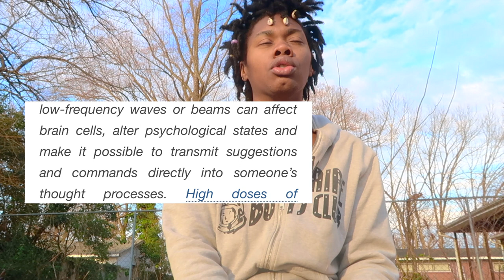listen to your dreams pt 3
y'all know I love a good dream talk! have y'all been following along in your dream world? did you start a dream journal? comment down below and tell me about some of your most recent dreams!!

Personal IG: @thatgirlvonnii

Business IG: @vshiddengems
Business IG: @vsdivinevisions
Non-profit org: @passionplace.clt